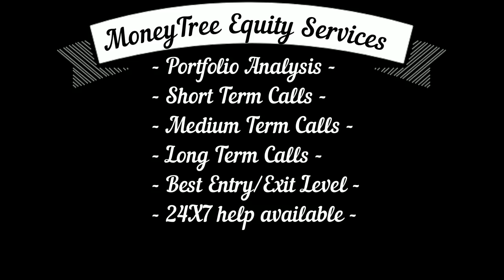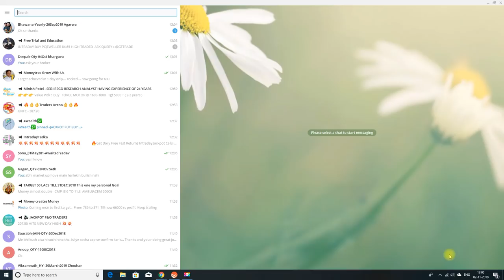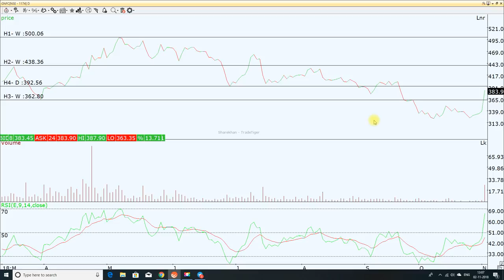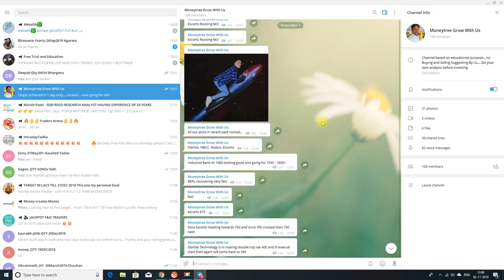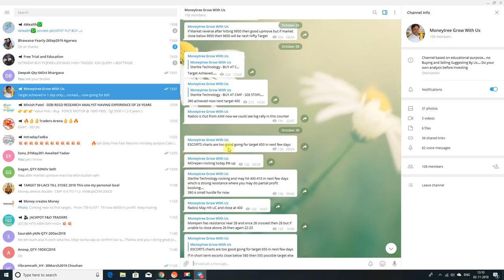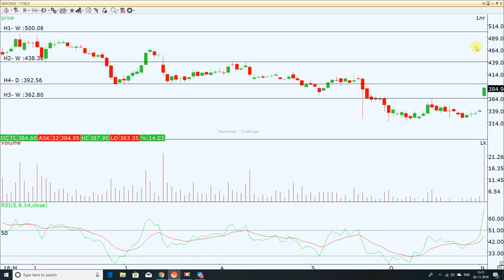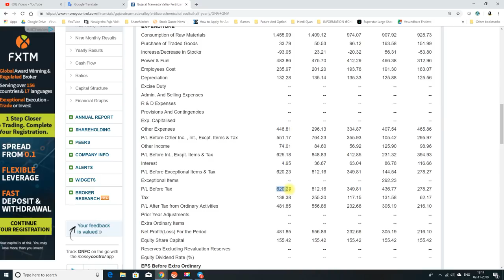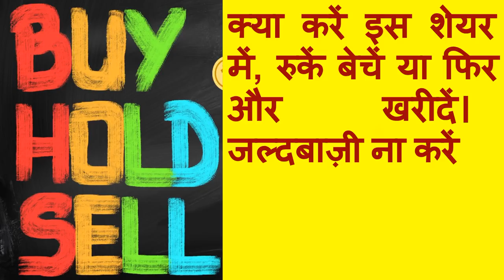क्या करें इस शेयर में, रुकें बेचें या फिर और खरीदें। जल्दबाज़ी ना करें